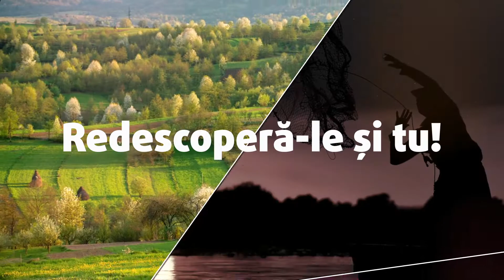Sun Plaza | Expo Main Video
🧳În contextul pandemiei de COVID-19, cum poți încuraja oamenii să rămână în țară, în detrimentul călătoritului în afară? Promovând locuri din apropiere! Mall-ul Sun Plaza ne-a provocat să convingem românii că o excursie, pentru a fi spectaculoasă, nu trebuie să fie neapărat în străinătate.